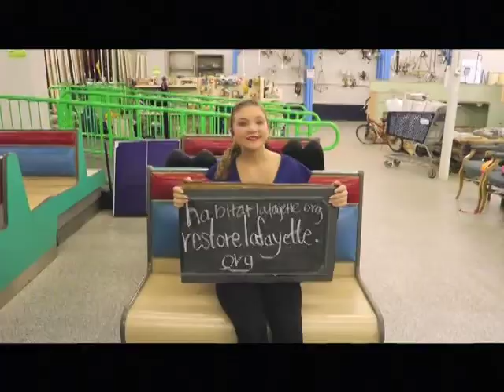PSA Restore Make A Volunteer Out Of You